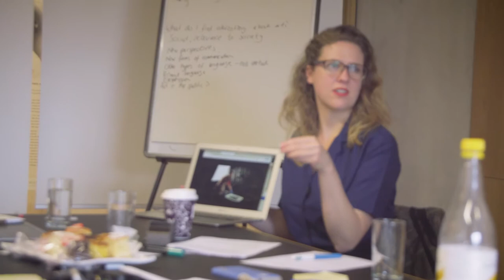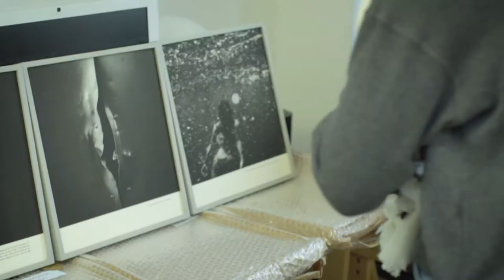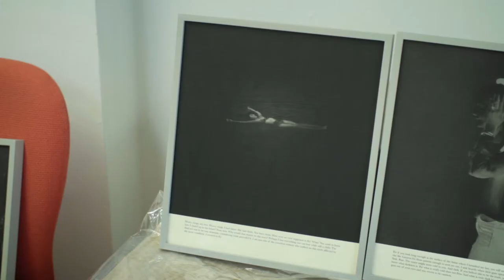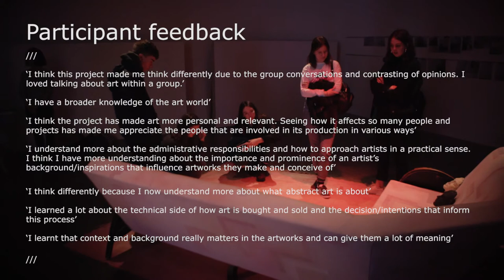Art of Choice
The Art of Choice is a Dún Laoghaire-Rathdown County Council Arts Office project, funded by Creative Ireland. The project was initially proposed by the Grainstore, dlr's youth arts facility, and has been developed and co-ordinated in conjunction with Superprojects curator Cleo Fagan, who has been facilitating a group of young people (age 16-25 years) to research and select a contemporary artwork(s) to add to the Dún Laoghaire-Rathdown municipal art collection.

Through a combination of studio visits; trips to exhibitions and specially arranged viewings of artists’ work by their representative galleries, the group have seen the work of Neil Carroll, Dragana Jurisic, Hannah Fitz, Christopher Mahon, Mark Joyce, Niamh McCann, Mary Fitzgerald, Atsushi Kaga, Brian Fay, Emma Roche, Samuel Laurence Cunnane, Laura Fitzgerald, Bassam Al Sabah, Marcel Vidal and Joanne Reid. Visits to galleries have included The Kerlin Gallery, The Hugh Lane Gallery, The Project Arts Centre, The Oonagh Young Gallery, The RHA Gallery, Motherstankstation and The Green on Red Gallery.

The group selected work by Christopher Mahon and Mary Fitzgerald, to add to the Dún Laoghaire-Rathdown municipal art collection.